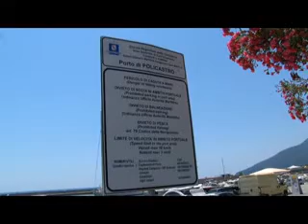SERV DRAGA POLICASTRO 8LUG